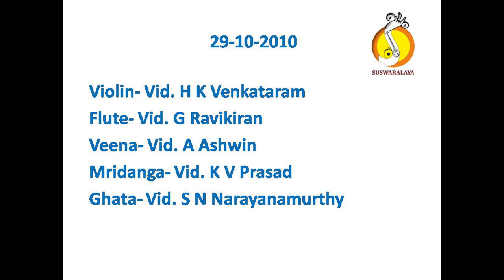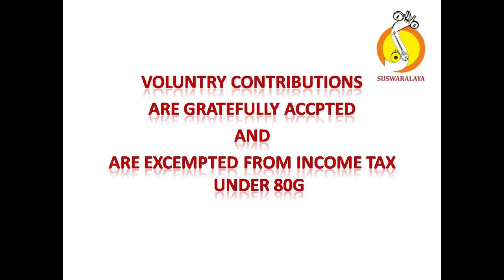10 VAISHNAVA JANATO KHAMACH ADI BHAJAN